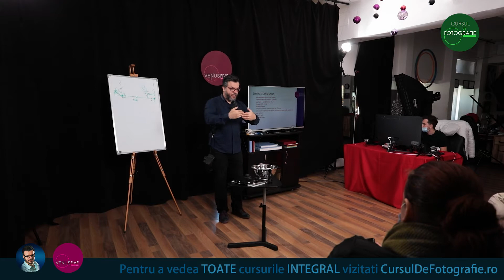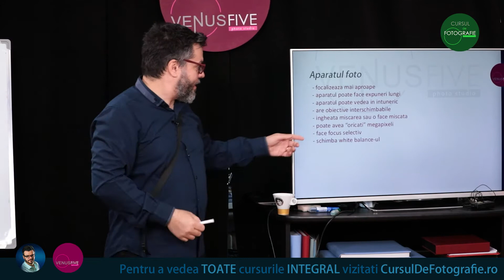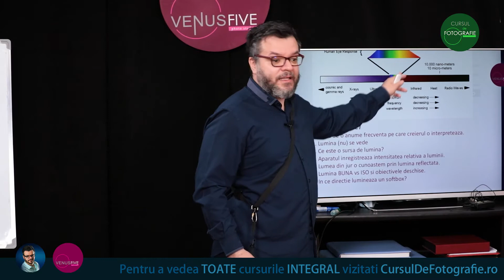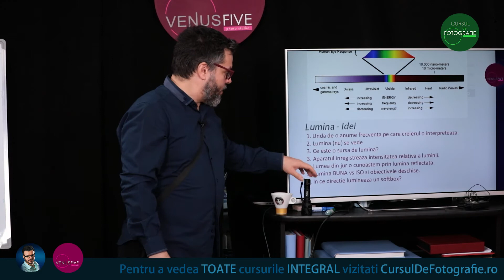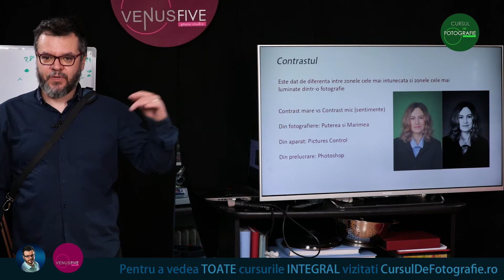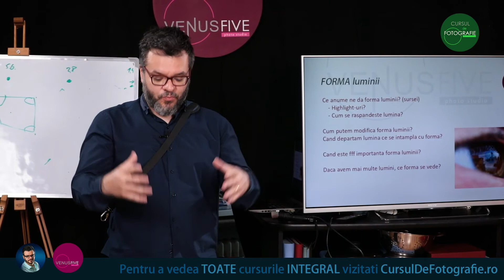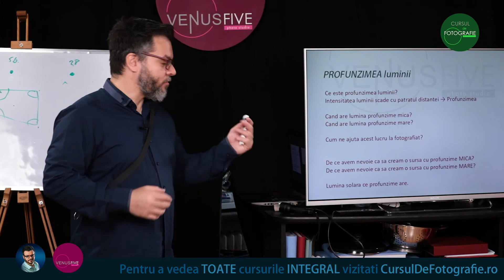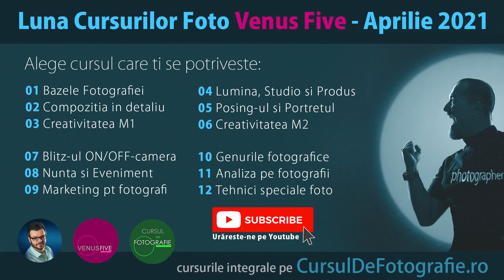04 - Lumina in Detaliu | Curs FOTO Partial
Ce este lumina:
– lumina NU este vizibila
– ce este o sursa de lumina
– reflexia difuza si directa

Puterea luminii:
– diferente intre bliturile on camera si cele de studio
– distanta si modificarea puterii
– modificatorii de lumina si influenta lor asupra puterii
– cum sa folosim puterea luminii eficient
– ce facem cand aveam putere prea mare/mica

Directia luminii:
– directia luminii si contrastul
– cum influenteaza directia luminii lumina de umplere
– lumina difuza si directia ei
– cum modificam directia luminii cand nu putem muta sursa
– cum controlam directia

Concentrarea luminii:
– concentrare luminii vs marimea sursei
– modificarea concentrarii si lumina de umplere
– puterea luminii si influenta acesteia asupra concentrarii ei
– in ce situatii avem nevoie de concentrare mare / mica

Forma luminii:
– forma luminii ne da forma reflexiei directe
– raspandirea luminii in functie de forma acesteia
– metode de modificare a formei
– forme clasice si cand le folosim

Marimea luminii:
– marimea este cea mai importanta caracteristica a luminii pt fotografi
– ce influenteaza marimea luminii si cum o putem modifica
– cum transforam o sursa mare intr-o sursa mica si invers
– noi dispunem de surse mici, cum le putem modifica

Durata luminii:
– se spune ca blitul este rapid, cat de rapid este el de fapt
– diferenta intre bliturile “on-camera” si cele de studio
– cand au bliturile durata cea mai scurta/lunga si cum o putem influenta
– cand si de ce ne trebuie o durata scurta/lunga

Culoarea luminii:
– ce culoare are lumina si ce culoare ar trebui sa aiba
– cum rezolvam cand avem lumina de mai multe culori in acelasi cadru
– ce anume ne poate modifica culoarea luminii
– cum putem modifica culoarea luminii bliturilor si cand avem nevoie de acest lucru

Profunzimea luminii:
– cum ne influenteaza profunzimea luminii cadrul
– cele 2 moduri de utilizare creativa a profunzimii luminii
– cum se poate modifica profunzimea luminii si ce anume se mai schimba in acelasi timp

PRACTICA
Cu fiecare carateristica a luminii

Luminile de Studio
– bliturile monobloc
– bliturile powerpack + head
– bliturile speedlight folosite in studio
– puterea bliturilor de studio

Modificatoarele de studio
– umbrelele si diferenta lor fata de softboxuri
– sofboxurile patrate, dreptunghiulare, stripbox-urile
– limitatoarele de lumina: snoot, grid, barn doors
– luminile de beauty/fashion: beauty dish si ring light / flash

Elemente de prindere
– tipuri de trepiede
– boom-arms
– clame, bari de prindere
– fundaluri, pereti
– blende, panze de difuzie

Tipurile de LUMINI
– lumina principala (key light, main light)
– lumina de umplere (fill light)
– lumina de contur (rim light/hair light)
– lumina de background
– alte lumini (kicker light)

Ratiile de iluminare
– diferenta intre Main, Fill si Back
– 1:2, 1:4, 4:1 etc
– exponometrul si folosirea acestuia

Cum fotografiem:
– un subiect ALB/NEGRU
– cum iluminam un spatiu de dans
– Iluminarea LowKey si High Key

PRACTICA –
5 SETUP-uri DE STUDIO
Clasic difuz – lumina din lateral

Profil
Lipsa luminii principale (Lumini laterale)
Clamshell light
Siluete in studio
Fundal alb 100%
Gangster Light